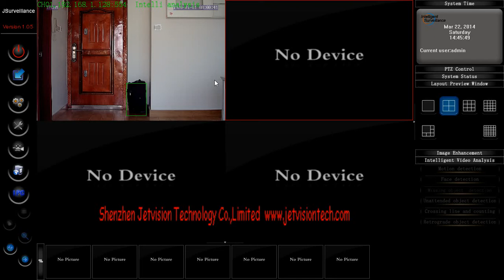Missing Object Detection